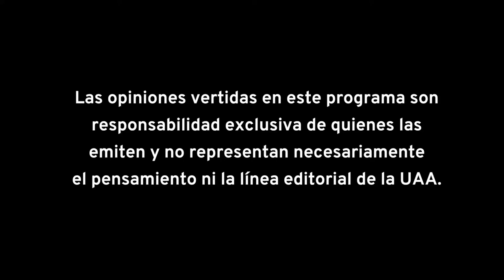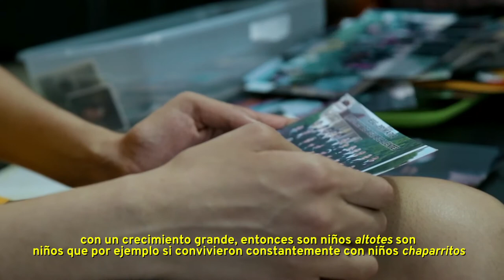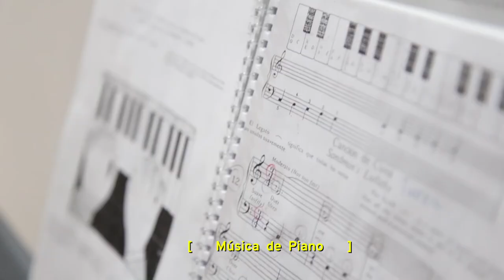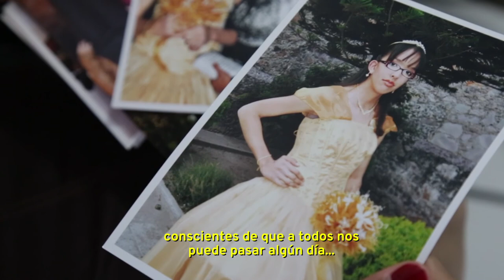TODOS INCLUI2 “La Inclusión comienza en ti”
TODOS INCLUI2 con el tema “La Inclusión comienza en ti”